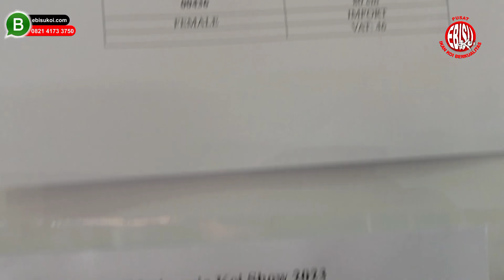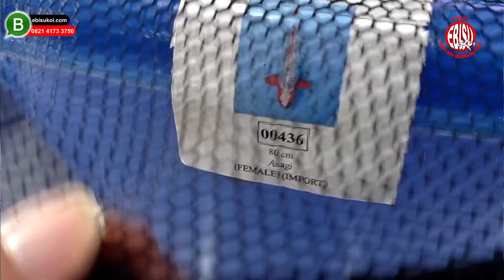IKAN INDONESIA JUMBONYA SULIT DIBEDAKAN DENGAN KOI IMPORT❗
Sahabat koi yuk tonton konten ebisu koi kali ini yang berjudul ikan Indonesia jumbonya sulit dibedakan dengan koi import! bisa menambah koleksi dan wawasan kita terkait ikan koi berkualitas yang lebih terjangkau bagi sahabat koi baru.

Seperti biasa kami ebisu koi selalu menyajikan informasi-informasi ikan koi yang baik  terkait bagaimana mencari breeder yang terpercaya dan informasi konten yang berjudul ikan Indonesia jumbonya sulit dibedakan dengan koi import!

Untuk pemesanan langsung atau konsultasi bisa hubungi nomor CS kami yang tertera dibawah ini:

AMIPRO merubah yang biasa menjadi luar biasa!!

DETOX Sahabat kesehatan ikan koi anda

Keuntungan beli Ikan Koi di Ebisu Koi
✓ Langsung petani Jadi lebih murah tentunya💯❗
✓ pembelian koi biji an & partai besar borongan❗
✓ Pengiriman ke seluruh indonesia💯❗
✓ Karantina SNI❗💯
✓ ikan yang di jual sudah❗💯 karantina dan sehat❗💯
✓ Garansi ikan hidup sampai tujuan & sehat saat diterima 💯❗
💳 Pembayaran hanya ke nomor rekening A/N AN Moh. SOQIBUR ROFIK

Seribu Koi Seribu Warna, Cari Koi Berkualitas EBISU KOI Tempatnya ✨

Ebisukoi.com Pusat Ikan Koi Berkualitas dan Berkelas, kali ini kami bagikan Ikan koi jenis Kohaku Lengkap beserta sizenya. Koi sudah pasti lulus karantina, bergaransi selama pengiriman, pengiriman keseluruh nusantara, banyak promo setiap harinya, pengiriman hingga depan rumah, dan bisa COD.